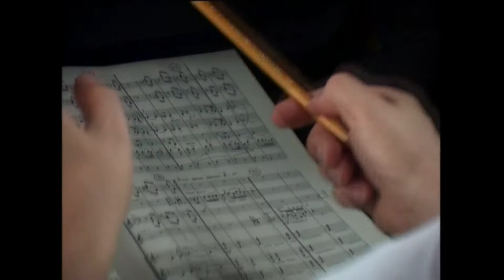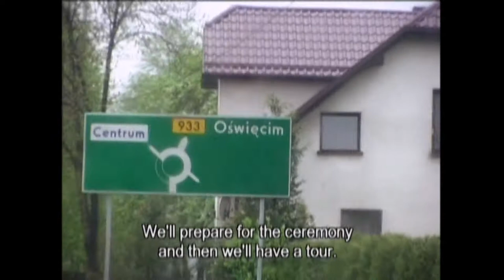Song of Life. Trailer. Distributed by Galloping Entertainment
'Song of Life' follows the Israeli Philharmonia Singers choir on a tour to Poland where they perform at the ceremony commemorating 60 years since the liberation of the Auschwitz concentration camp. During the rehearsal in Tel Aviv, they sing the famous requiem by Verdi. 76-year-old Greta Klinsberg, who has just joined the choir, sang this requiem 62 years before, as a child in the ghetto of Terezienstadt. Then she was sent to Auschwitz with her sister, who was murdered there. Greta's story is gradually revealed in the film, which includes rare black and white footage shot in the ghetto.